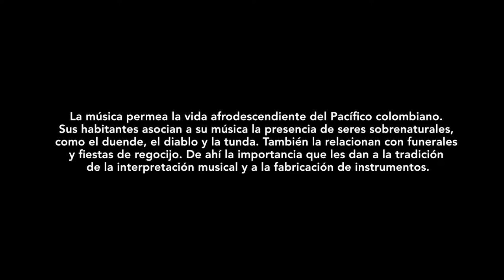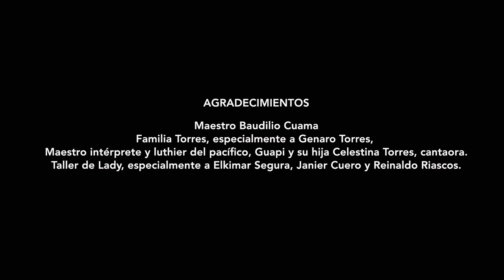Luthería: música de vida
La música permea todos los ámbitos de la cultura afro descendiente del Pacífico.  A ella se le asocian seres sobrenaturales como el duende, el diablo, la sirena y la tunda pero también se le asocian funerales, fiestas de regocijo de las comunidades. Por eso la importancia de mantener la tradición de la interpretación y la fabricación de instrumentos.

¡Espera más relatos del Pacífico de Artesanías de Colombia en Expoartesanías!